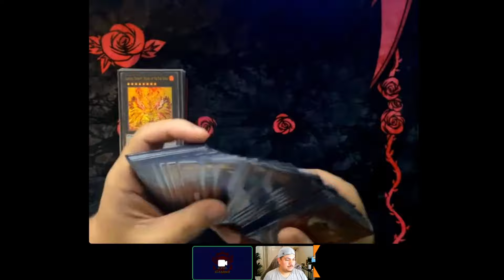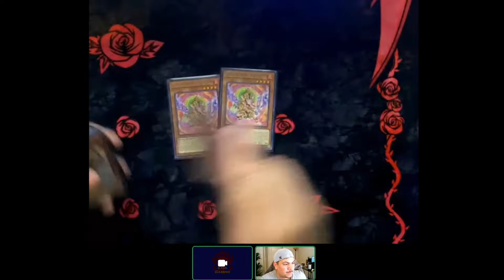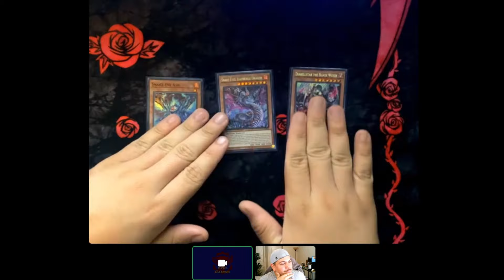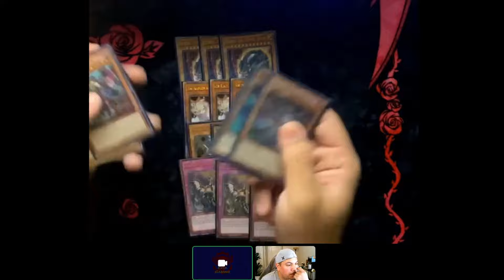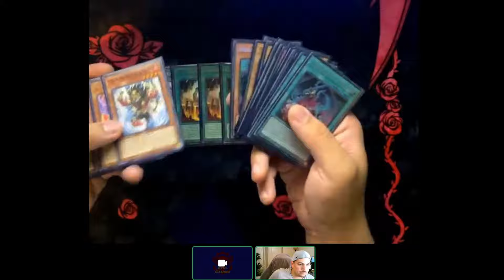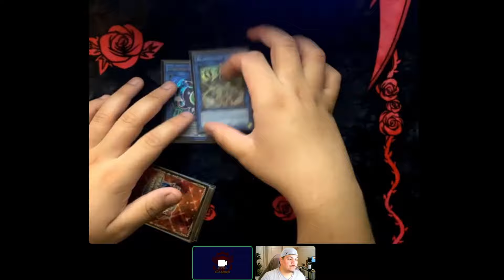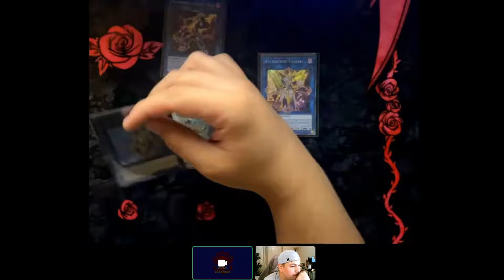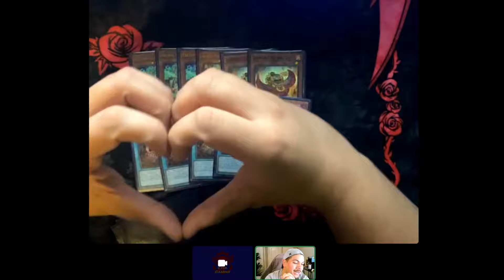UNDEFEATED In-Depth Sinful Fire King Deck Profile!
I can develop and design more awesome SWAG with your help!

Thank you guys so much for watching! HMU on Instagram to chat/discuss any and all things Yu-Gi-Oh! ✌🏼